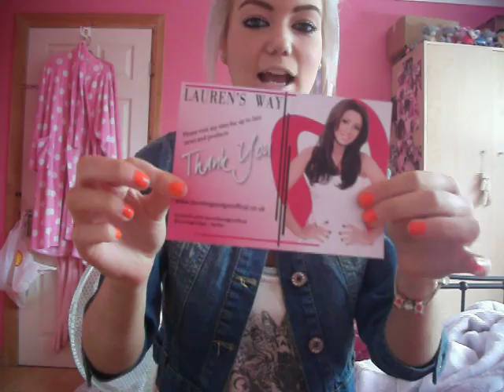THE ONLY WAY IS ESSEX LAURENS WAY FAKE TAN REVIEW!